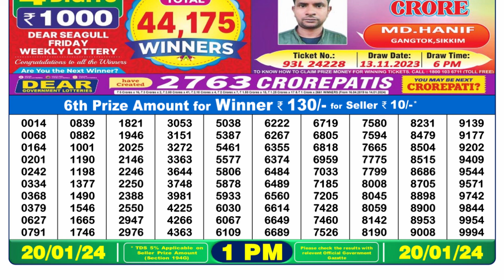Nagaland Lottery Sambad Live 1pm 20.01.24